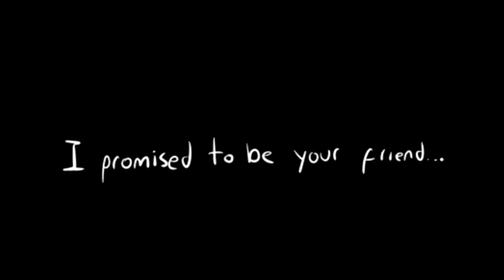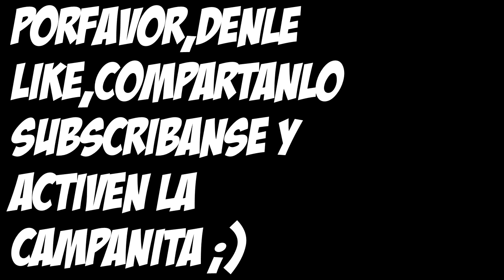Si eres mi nuevo hermano... - Ink y Cross!SANS - Underverse - Fandub Español Latino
La hora sad :"v xD